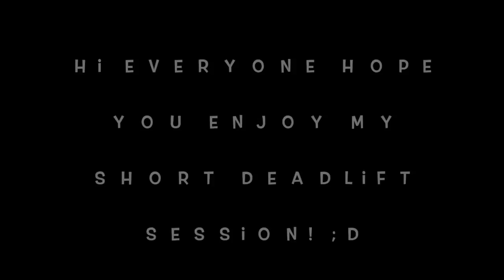Deadlifting 225lbs on a Saturday Night!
Hey peeps! After being super busy with moving and dealing with all types of life issues, I'm back on my grind. Looking to break PR's and getting stronger each day!

CREDITS
Song: FyMex- Universe (FSTU Release)